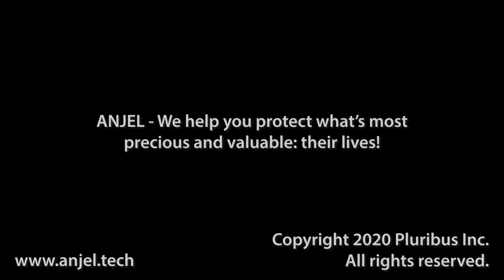ANJEL Tech & "The Talk"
James and Rodgers discuss the historic need to increase safety in the African-American community and experience.  ANJEL Tech is a solution to this problem and provides parents with a much-needed tool to accompany "The Talk."  to learn more.  Go to the App Store and get this revolutionary, new technology to protect your family and loved ones,...now!